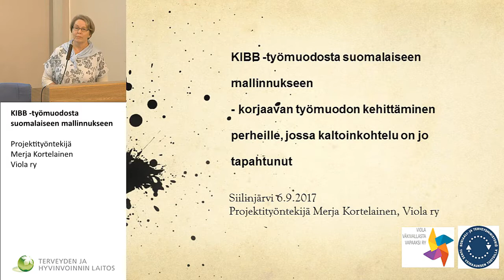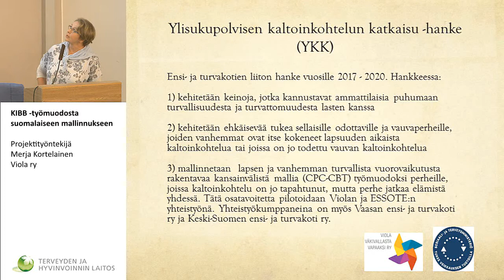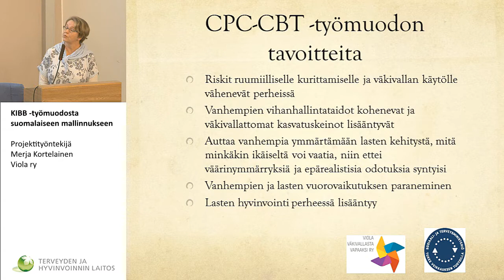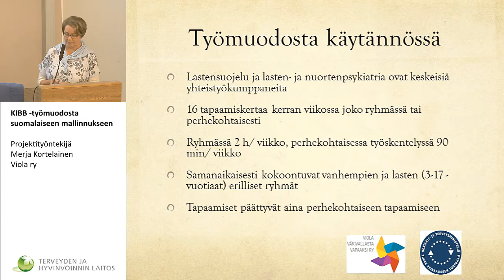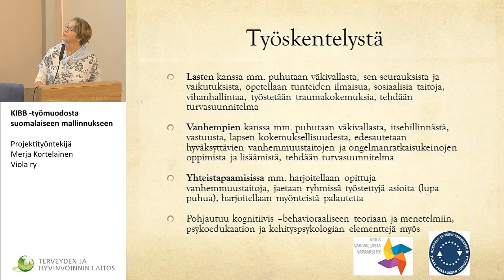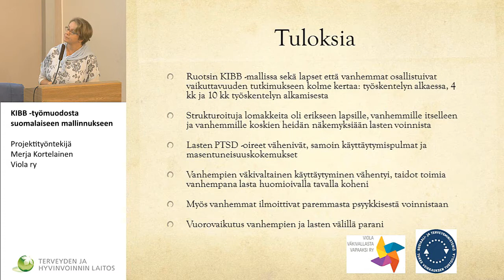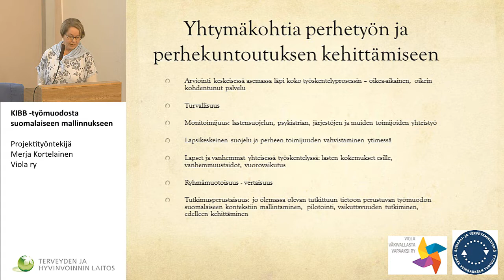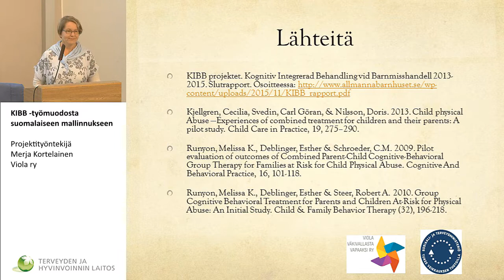KIBB -toimintamalli, kun perheessä on väkivaltaa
Lape lastensuojelu seminaaripäivä
Siilinjärvi 6.9.2017

Viola ry